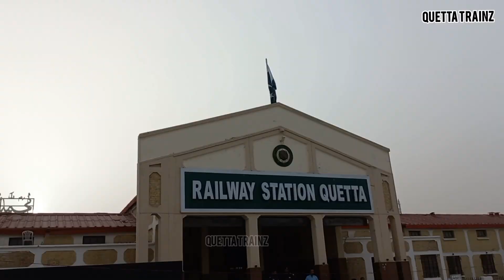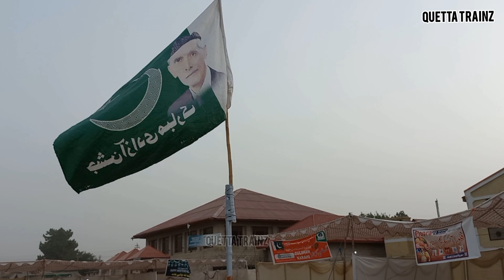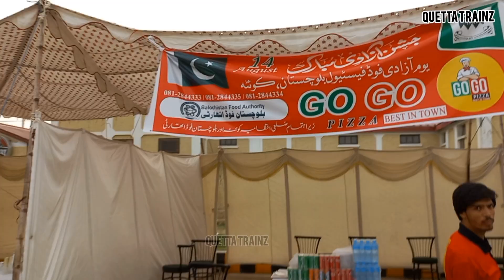Quetta Railway station 14 Agust Happy independence day